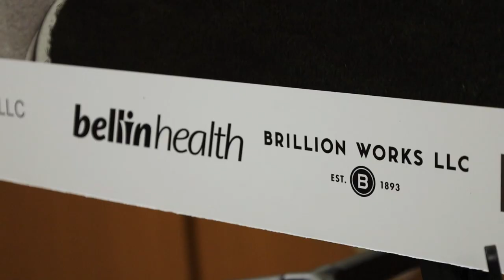AriensCo and Bellin Health Groundbreaking at Brillion Works District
AriensCo and Bellin Health, along with partners from the Brillion Works District, IEI General Contractors Inc. and the City of Brillion broke ground on a new clinic designed to improve healthcare access for AriensCo employees, local residents and those in communities surrounding our Brillion, Wisconsin hometown.

With this groundbreaking, Bellin becomes the third tenant to occupy the Brillion Works District, a 144-acre business park in the footprints of the former Brillion Iron Works property.